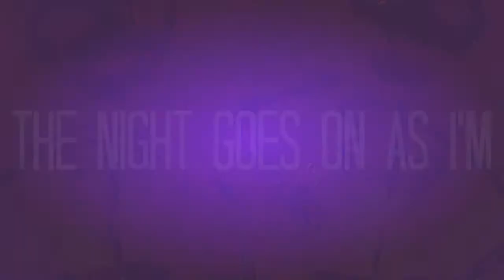Ｉ ＭＡＤＥ ＭＹ ＭＩＳＴＡＥＫＳ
ಥ⌣ಥ
r.i.p. dear fantrolls
never forget homestuck update 3/8/13